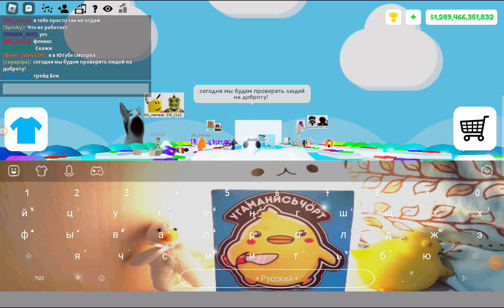13 июня 2023 г.